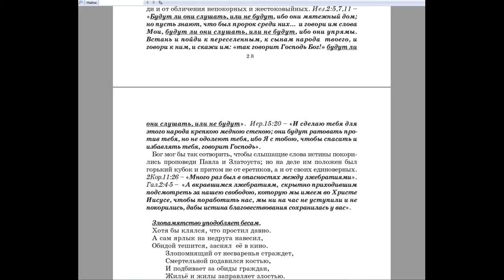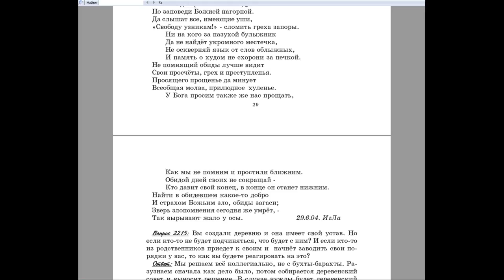2214. Вы не просто коснулись темы монашества, а раскопали все «Жития».